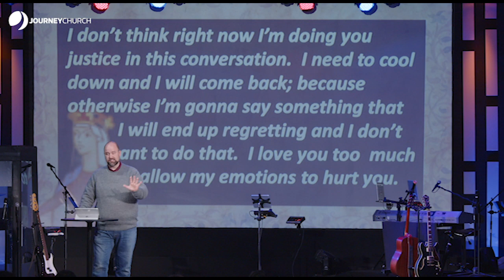Song of Songs: Week 4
Pastor Vince concludes this series at a biblical look at how to resolve conflict.